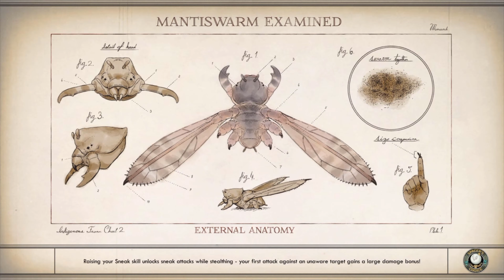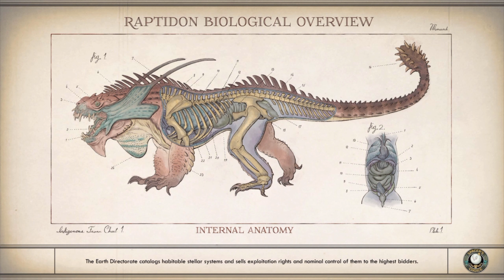Let's Play: The Outer Worlds - Episode 08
Welcome to Halcyon, where megacorporation run the show. We've been rescued from cyro-sleep by a mad scientist and now it's time to kick some butt and throw a spanner in the Halycon Machine.

We're playing as a Combat Engineer, with a focus on tech and gun skills - if hitting it with a hammer won't fix it, then maybe my machine gun will.